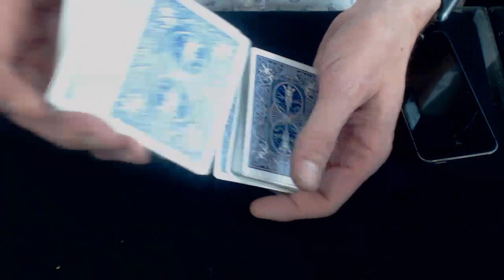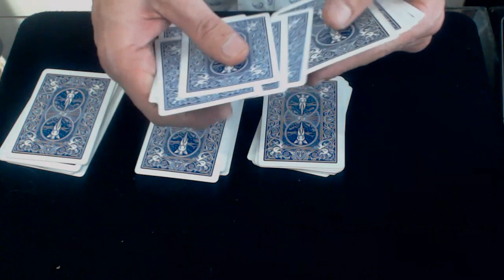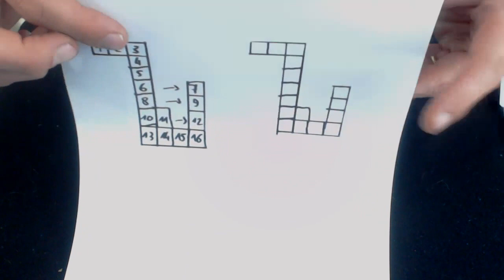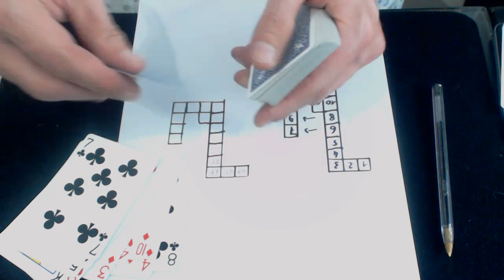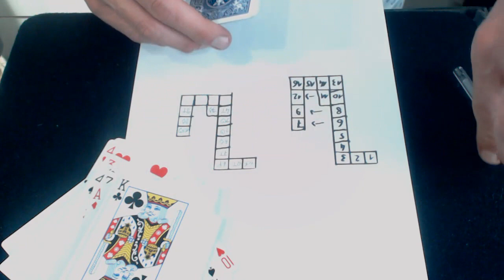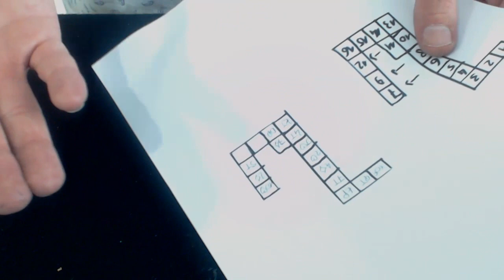309# Tour De Magie Par Telephone Numero 2